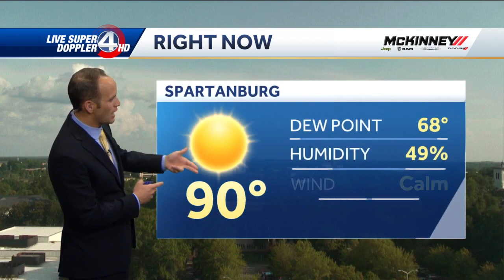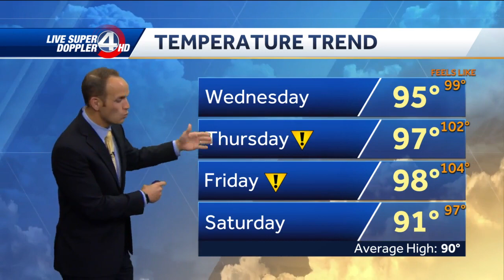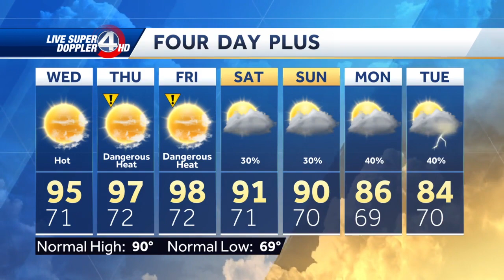After storms, heat cranks up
Rain and strong storms through this evening. By Wednesday the rain clears and the heat cranks up mid to upper 90s Wednesday through Friday, with heat indices around 100-105.